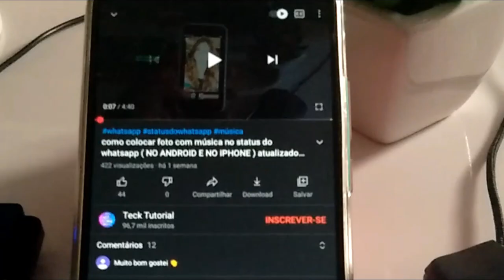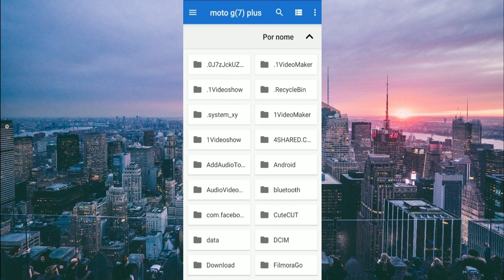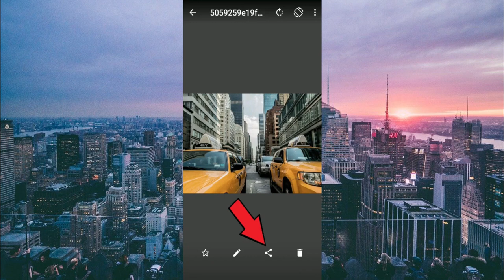COMO SALVAR STATUS DO WHATSAPP DE OUTRA PESSOA FOTO VÍDEO COMO FAZER NO IPHONE NO SAMSUNG NO ANDROID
Como salvar status do whatsapp de outra pessoa foto vídeo é possível?  Veja como fazer no samsung ou em qualquer celular no android e também no iphone passo a passo.
Se você viu o status de alguém, e quer fazer o download para a sua galeria para depois repostar nas suas redes sociais, como no facebook ou no instagram mas não sabe como fazer.
No vídeo de hoje eu ensino, como eu faço para pegar uma foto ou vídeo que algum amigo meu postou lá nos status do whatsapp, então  confere aí mais essa dica top. 😛✌️😍